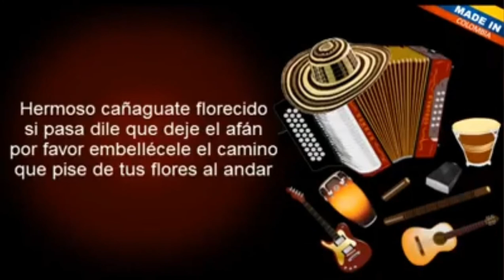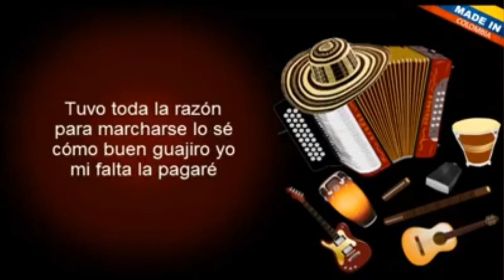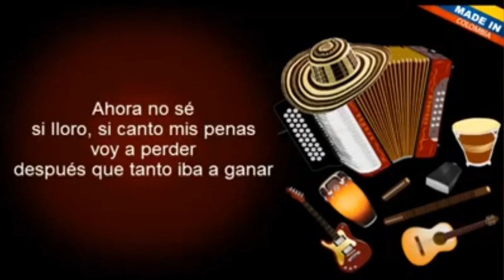hay hombre 30 minutos